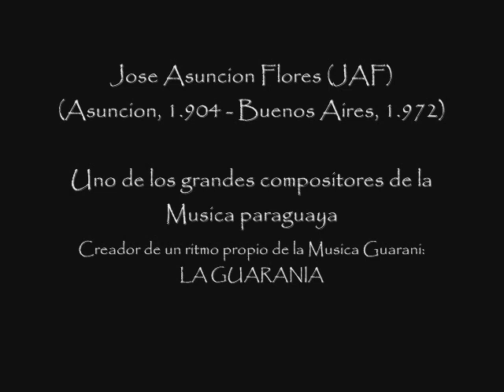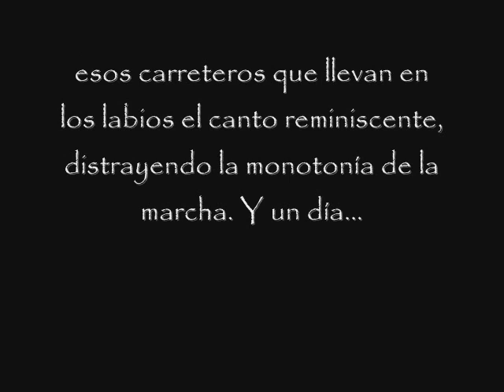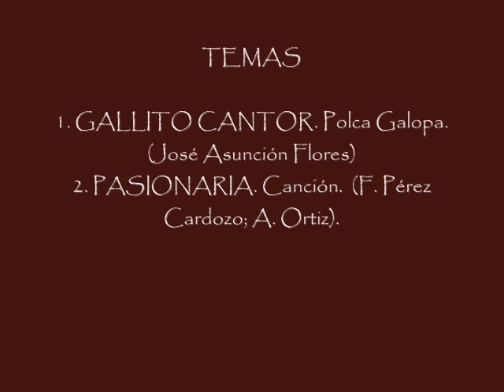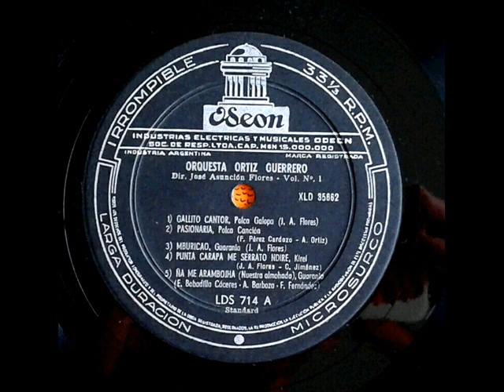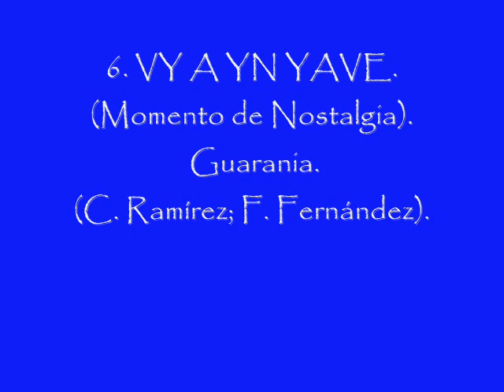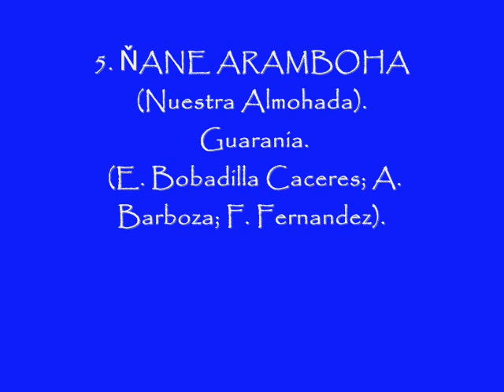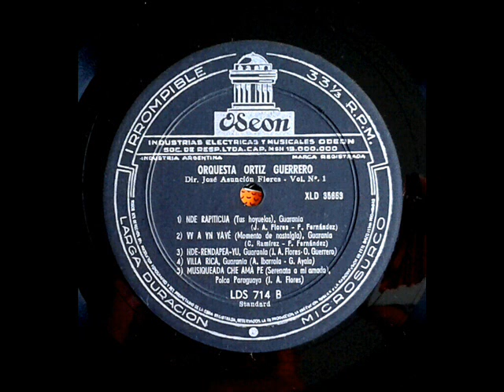ORQUESTA ORTIZ GUERRERO. Dir. José Asunción Flores. LP Completo.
HOMENAJE A MANUEL ORTIZ GUERRERO
ORQUESTA ORTIZ GUERRERO
JOSE ASUNCIÓN FLORES (Director)
LP Vinilo Completo

LADO 1:
1. GALLITO CANTOR. Polca Galopa.  (José Asunción Flores)
2. PASIONARIA. Canción.  (F. Pérez Cardozo; A. Ortiz). Canción.
3. MBURICAO.  Guarania. (José Asunción Flores)
4. PUNTA CARAPA ME SERRATO  NDIRE.  kirei. (José Asunción Flores; C. Jiménez )
5. ÑANE ARAMBOHA (Nuestra Almohada). Guarania. (E. Bobadilla Caceres; A. Barboza; F. Fernandez).

LADO 2:
6. NDE  RAPITICUA. (Tus Hoyuelos). Guarania. (José Asunción Flores; F. Fernández).
7. VY A YN YAVE. (Momento de Nostalgia).  Guarania. (C. Ramírez; F. Fernández).
8. NDE RENDAPE AYU. Guarania. ( José Asunción Flores; O. Guerrero)
9. VILLA RICA. Guarania.  (A. Ibarrola; G. Ayala).
10. MUSIQUEADA CHE AMAPE. Polca Paraguaya. (José Asunción Flores)

Consideran muchos en el Paraguay, con sentimentales razones, que Manuel Ortiz Guerrero ha sido
el poeta nativo que ha llegado más hondamente al corazón de su pueblo por los caminos de la sencillez y la emoción. Así lo entiende también el celebrado músico paraguayo José Asunción Flores  y,  en gesto que le honra, ha rotulado su orquesta autóctona con el nombre del que fuera su cordial amigo, el espiritual y desdichado vate que, afrontando con singular entereza un terrible mal, dijo serenamente su canción hasta el instante postrero en que partió de este mundo a la edad de 36 años.
La inspiración de Ortiz Guerrero está ligada a la de Flores en el folklore de la tierra de Tupa, con poderosos vínculos. El poeta recogió en su oído sensitivo los ritmos de la selva, a través de la expresión de sus andariegos hijos: esos carreteros que llevan en los labios el canto reminiscente, distrayendo la monotonía de la marcha. Y un día, transmite el tesoro silvestre de sus percepciones a la fraterna inquietud lirica de José Asunción Flores que, exaltado felizmente por la rustica armonía, crea ese milagroso tema musical autentico que es la Guarania. Después, el propio poeta saludara así al músico y a su creación sonora: ¡Que viva el yuyal!. Del yuyal salen estos hijos oscuros de la humildad innominada, macerados en el oleo santo de penurias celestiales, con un halo dolorido de fulgencia en la cabeza, sin títulos, sin cultura, sin recursos; pero con el tesoro de su propio yo. El noble ditirambo de estas palabras alcanza por igual al que las recibe y al que las pronuncia.
José Asunción Flores siente el legítimo orgullo de venir del pueblo humilde, de que por sus venas corre la sangre guaraní, de estar enfervorizado en la pasión indeclinable por el indio y por la selva. Desde niño, desapercibido y tenaz, hurgo en los secretos de la música, entre instrumentos, pentagramas y atriles. Un extenso rigor le vio cobrar estatura. Sus triunfos de hoy tienen legitimidad y el aliento de los ganados en la lucha y la pobreza.
Su convivencia soñadora con el poeta de la gloriosa desdicha, sirvió a Flores para afirmar la fe, el afán, la predestinación. Planearon juntos la sinfónica fabula del Urutaú. Pensaron en una ópera. En el trámite del proyecto grandilocuente, surge la hebra musical de la guarania. No lamentemos mucho que la muerte del poeta quebrara la idea de aquella ambiciosa partitura. Acaso las luminarias escénicas no hubieran ido más allá de la hora eufórica del espectáculo. La inmortalidad, en cambio, ya le pertenece a esta pequeña gema de la guarania, capaz de iluminar para siempre, con luz propia, el paisaje lirico del Paraguay.
El sello fonográfico ODEON se complace en presentar en este disco de larga duración un selecto conjunto de piezas folklóricas paraguayas interpretadas lucidamente por la Orquesta Ortiz Guerrero, bajo la dirección de José Asunción Flores. El entrañable tema de la guarania, al cual nos hemos referido, ocupa la mayor parte de la selección, con seis muestras deliciosas. Asoma, además, la armonía del Kirei. Y chispean los dinámicos compases de las polcas, con el digno broche de la serenata amatoria, que invoca mágicamente la estampa tradicional del solar guaraní, mecido por la nocturna brisa tibia y perfumado por los azahares.

(A manera de presentación del disco por parte de la Compañía ODEON. Escrito en el reverso del estuche)